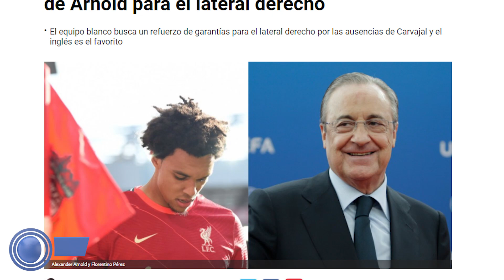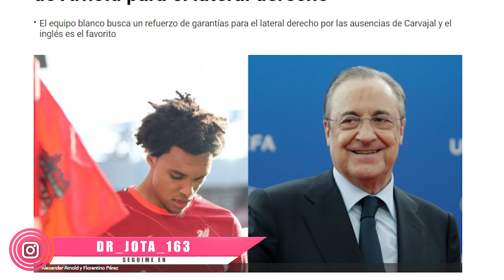🔥 El FICHAJAZO que podria cerrar el Real Madrid 🔥